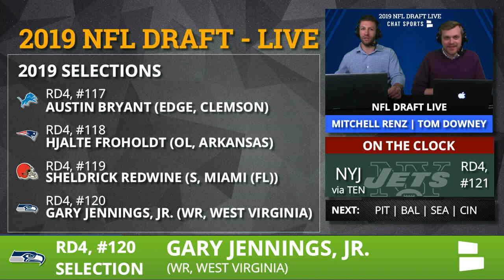Gary Jennings Picked By Seattle Seahawks With Pick #120 In 4th Round of NFL Draft - Grade & Analysis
NFL Draft 2019: WR Gary Jennings was selected in 4th Round by the Seattle Seahawks. Chat Sports has full analysis of who the Seahawks are getting in Gary Jennings with pick #120.

Gary Jennings from WVU is now a member of the Seattle Seahawks, giving Pete Carroll a new WR in 2019. Gary Jennings joins D.K. Metcalf as the 2nd WR drafted by the Seahawks in the 2019 NFL Draft. Doug Baldwin is contemplating retirement, which might have been a factor in this selection.

NFL Daily hosts Tom Downey and Mitchell Renz will be going through all the picks and announcing them live before ESPN, FOX, or the NFL Network have them. If you want to stream the NFL Draft live on YouTube, Chat Sports has you covered.

Follow NFL by Chat Sports on Facebook for all our live programming

NFL Draft videos like this one for every selection in the 2019 NFL Draft can be found on our 2019 NFL Draft Picks YouTube playlist